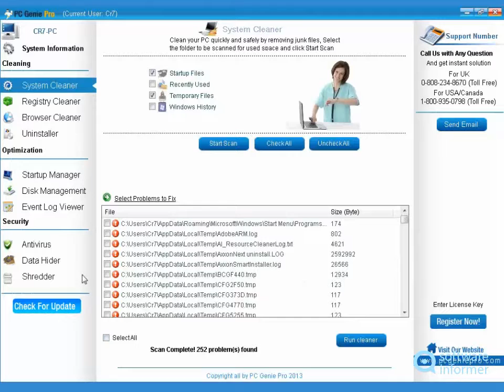Let's have a look at PC Genie Pro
PC Genie Pro is a program which allows you to improve your PC speed. PC Genie Pro2 is developed by PC Wizard. Read the full review of PC Genie Pro